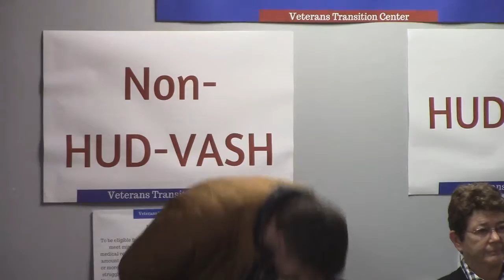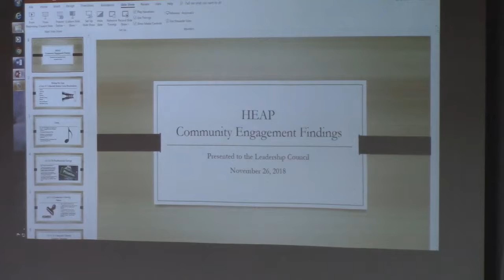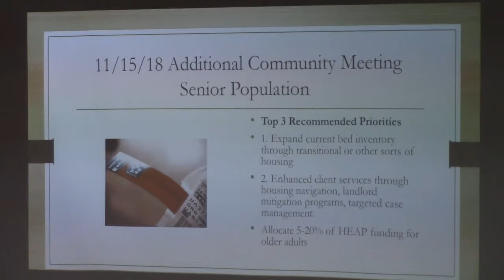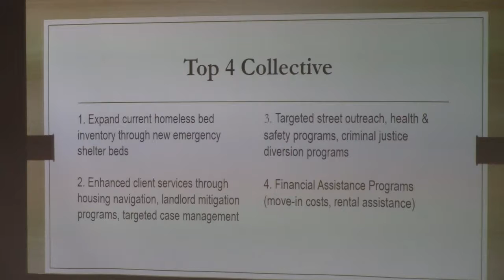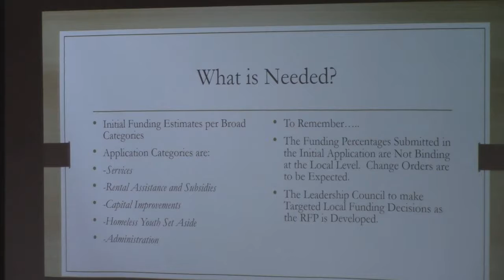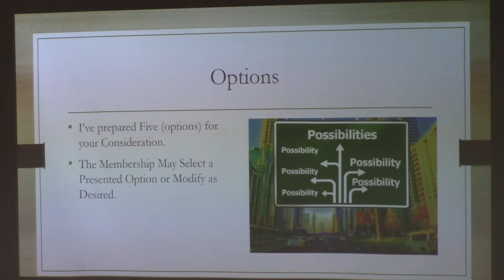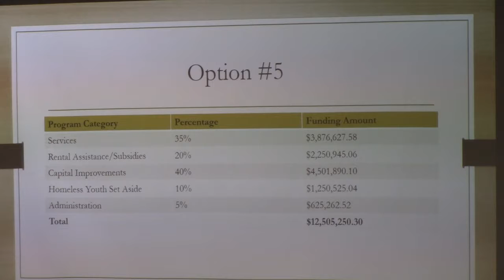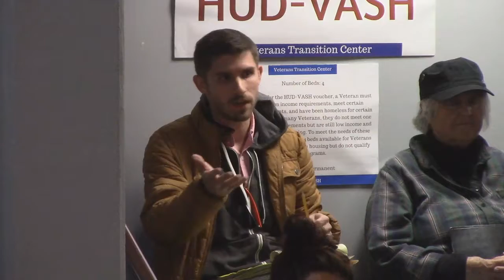Leadership Council Monterey/San Benito Counties, CA Continuum of Care- November 2018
10 Year Plan to End Homelessness in Monterey and San Benito Counties

Welcome, Introductions, & Announcements (Info)
Additions/Modifications to the Agenda (Info/Action)
Public Comment (Info)
Consent Agenda: October 24, 2018 LC Meeting Minutes (Action)
January 2019 Homeless Census Update: Volunteer Recruitment (Info)

Homeless Emergency Assistance Program (HEAP)
-Community Engagement Priority Review (Info)
--Professional Community Recommendations (official)
--MC Regional Community Recommendations (official)
--Homeless Population Recommendations (official)
--District 5 Community Recommendations (additional)
--Unaccompanied Youth Recommendations (additional)
--HOME Collaborative (Senior) Recommendations (additional)
-Community Input Process Update (Info)
-Approve Percentile Approach if Desired (Action)
-Initial HEAP Application (Action)
-Deed Restrictions (Action)
-Approve Coordinated Entry System Requirement if Appropriate (Action)
-Next Steps (Info)

Schedule Next Meeting for January 23
Adjourn

Martinez Hall Conference Hall
Marina, CA